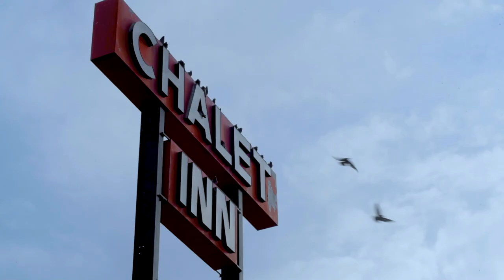A Relaxing B-roll Compilation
I drove across the country and had all of this random footage so i turned it into a relaxing b-roll compilation. It a also gave me a chance to practice my sound design/mixing skills.